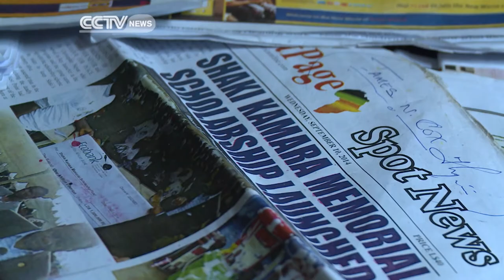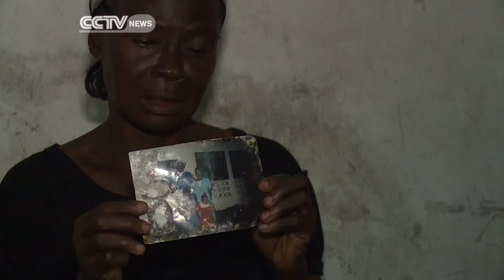Liberian Family Recounts Tragic Loss Following Quarantine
Thousands of people are living under quarantine in the Ebola-hit countries. But the strategy of sealing people off is controversial. Many aid organisations are saying mass quarantines are ineffective. And for one family in Liberia's capital, Monrovia, the impact has been devastating. CCTV's Katerina Vittozzi reports